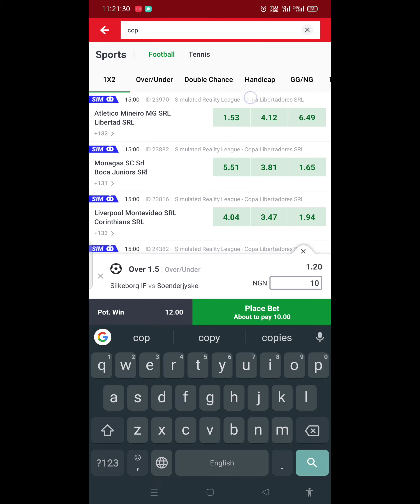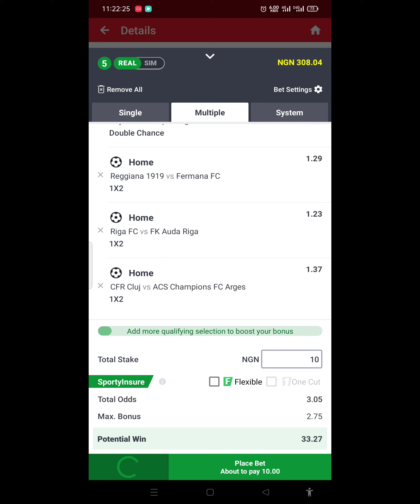FOOTBALL PREDICTIONS TODAY 6/4/2023 SOCCER PREDICTIONS TODAY | BETTING TIPS